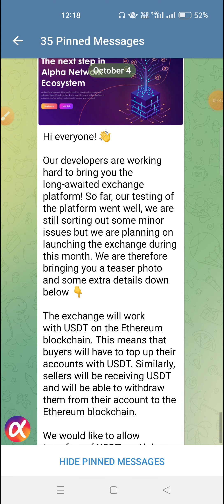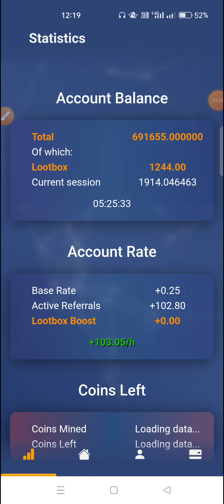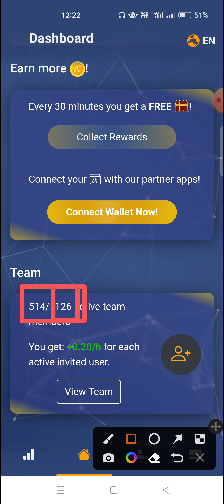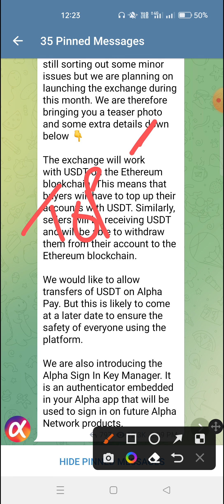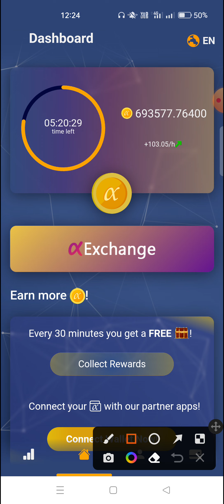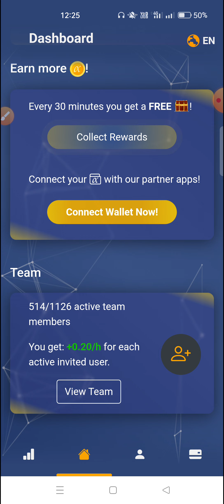Alpha Exchange Update 🥰 | October లో అద్బుతం Alpha Coin Withdrawal 🥳